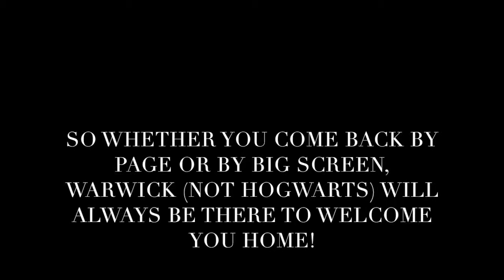18 Establishing your own Society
While Warwick is home to a vast array of societies, we also welcome you to set up your own if you find your interests aren't being catered for.

For more information on how to set up your own society, visit the dedicated SU